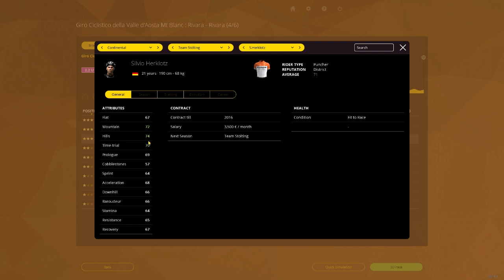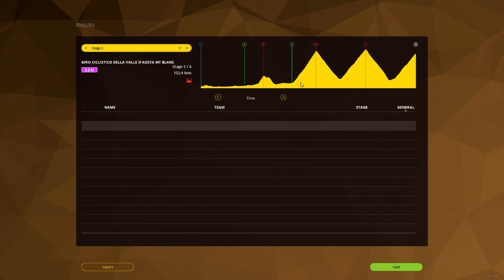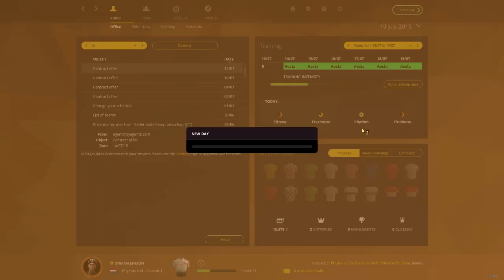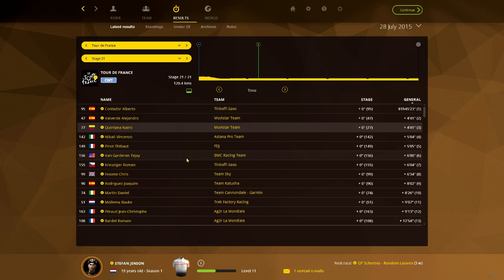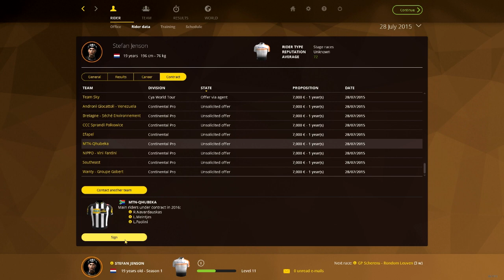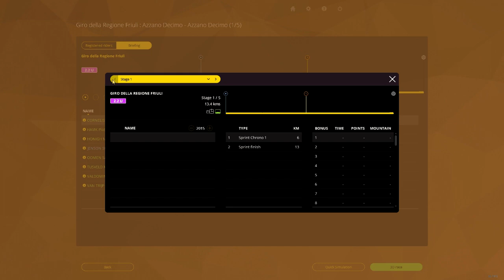THIS GIRO SUCKS! - Pro Cyclist Mode - Part 8 (PCM 15)